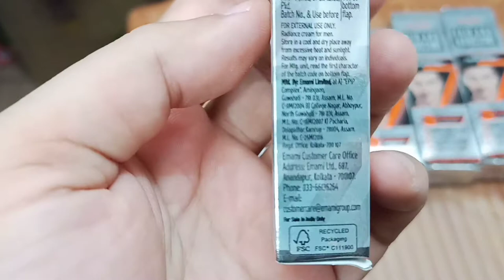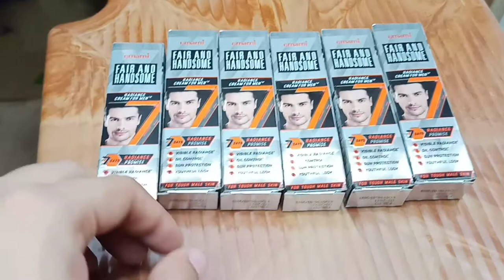Fare and Handsome Cream Wholesale Price || Fair and Handsome cream || Kirana dukan Item list